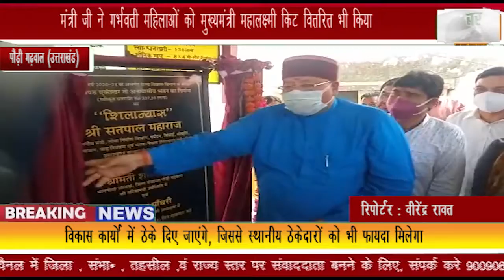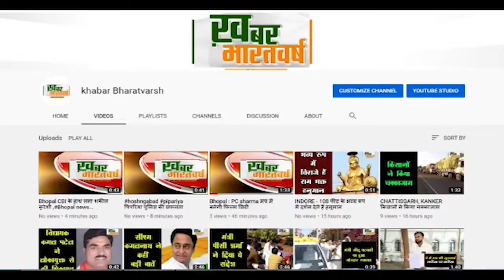पौड़ी गढ़वाल (उत्तराखंड) : चौबट्टाखाल विधानसभा के लिए व्यास घाट सबसे नजदीकी रेलवे स्टेशन बनेगा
मंत्री जी ने गर्भवती महिलाओं को मुख्यमंत्री महालक्ष्मी किट वितरित भी किया
आंगनबाड़ी केंद्रों का सुदृढ़ीकरण हेतु फर्नीचर वितरण कार्यक्रम में प्रतिभाग किया
            विकास कार्यों में ठेके दिए जाएंगे, जिससे स्थानीय ठेकेदारों को भी फायदा मिलेगा